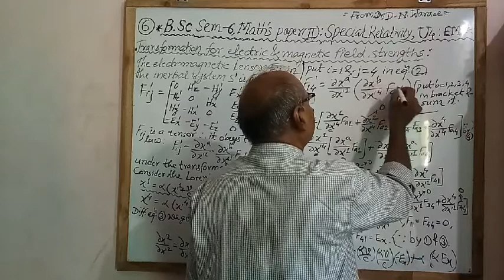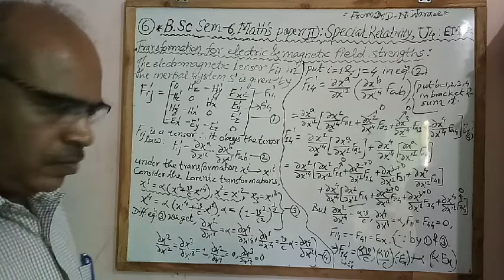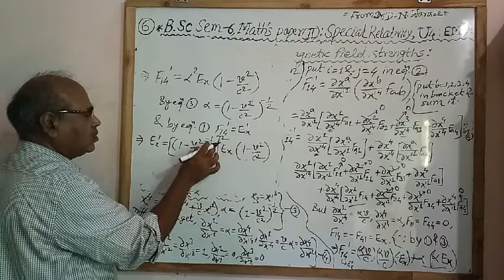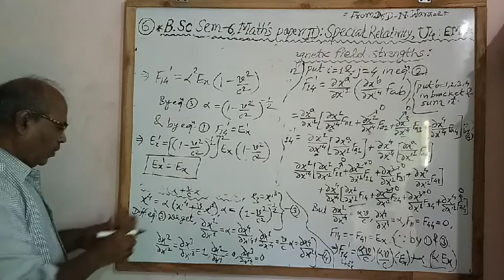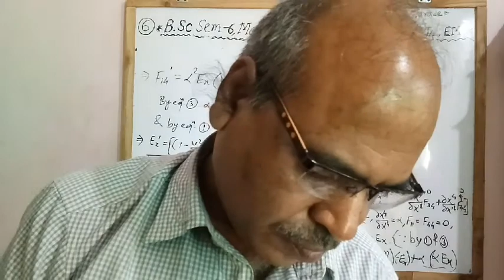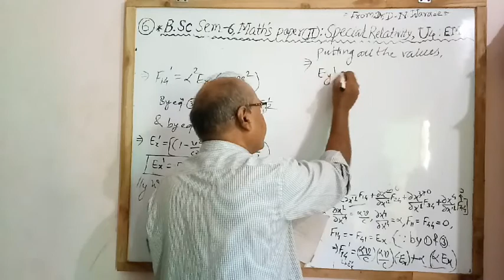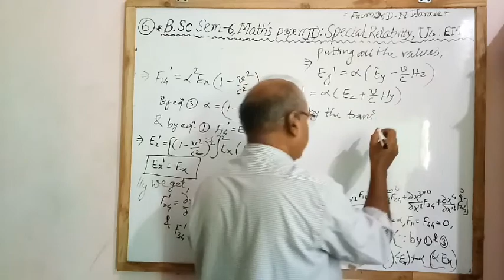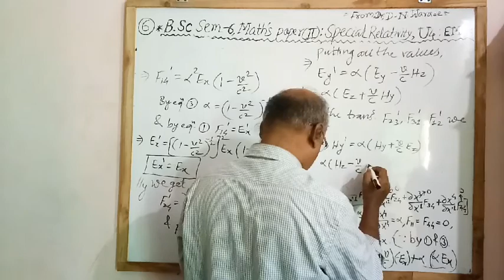BSc S6Maths P2SR-U4-EM-6